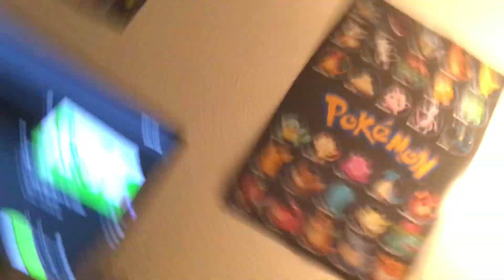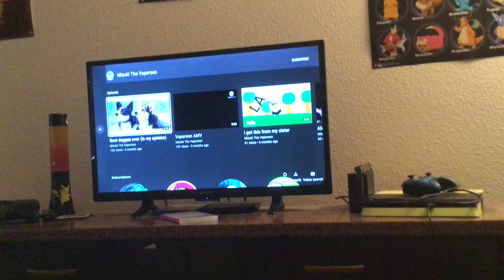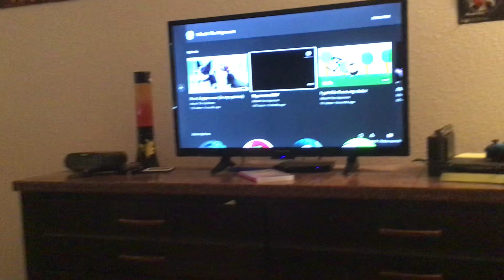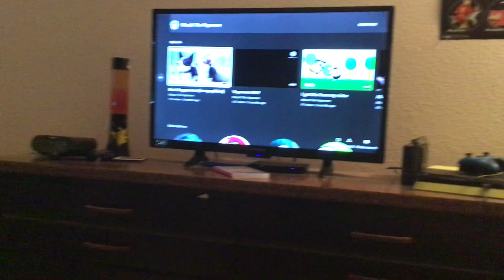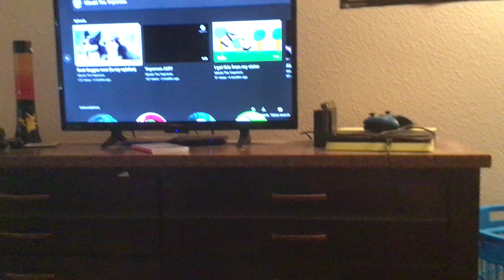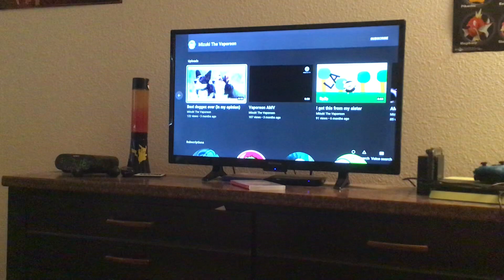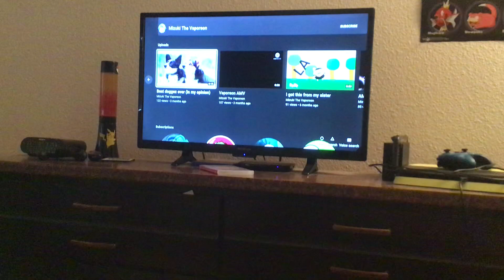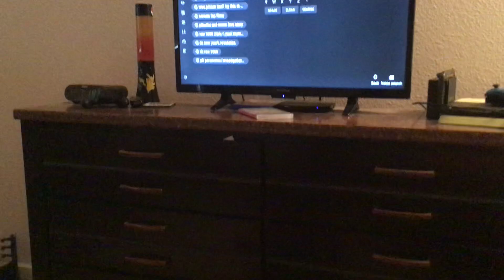Congratulations to mizuki on reaching sixteen subscribers